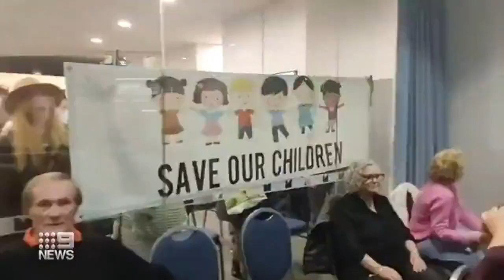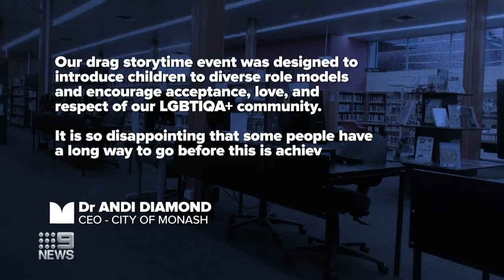A Big Win for Australia!